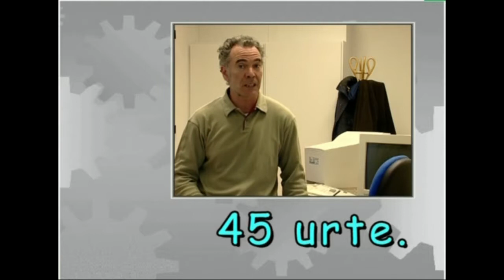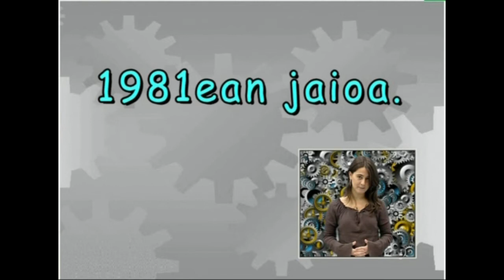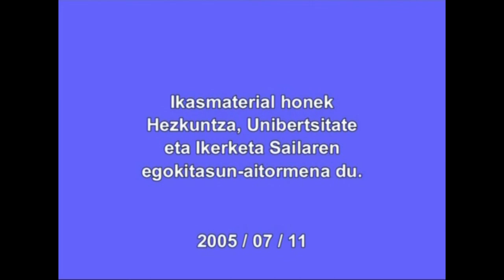Nork bere burua aurkezten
Irakasmaila:  DBH
Irakasteredua:   B, D
Jakintzagaia: Euskara hizkuntza

2005

Geure burua nahiz geure lagunena nola aurkeztu erakusten da.